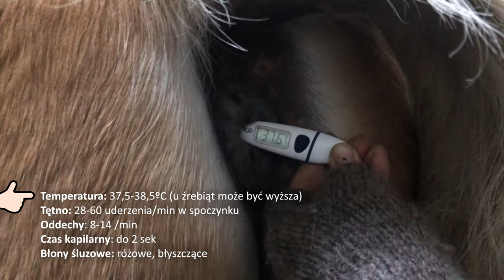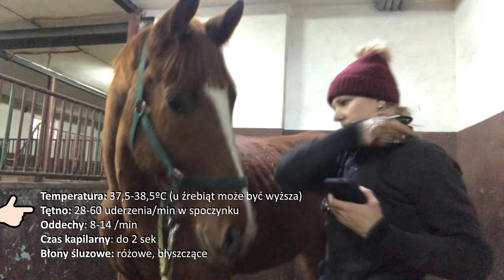JAK OKREŚLIĆ PARAMETRY ŻYCIOWE KONIA | Poradnik jeździecki #67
Każdy właściciel konia powinien wiedzieć jakie są normalne parametry życiowe jego zwierzęcia, gdy jest zdrowy i dobrze się czuje, jak poprawnie je sprawdzić i ocenić. Wiedząc jakie są normy, będziesz w stanie szybciej zareagować gdy coś jest nie tak oraz lepiej wytłumaczyć lekarzowi weterynarii przez telefon co się dzieje i jak poważny jest stan twojego podopiecznego.

Konie, które tylko wydają nam się osowiałe bądź „nie są sobą” mogą być już w stanie poważnym bądź krytycznym, dlatego tak ważna jest znajomość parametrów życiowych konia, by zaalarmować lekarza weterynarii w porę – szybka interwencja to większe szanse na wyzdrowienie.